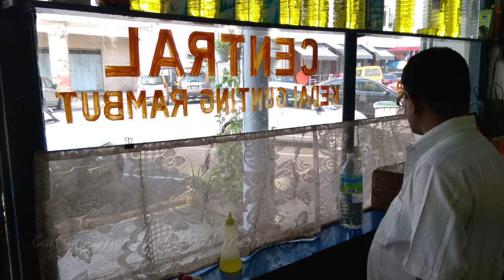Batugether 2017 - The Old Street Bike Tour & Site Specific Performance English Trailer